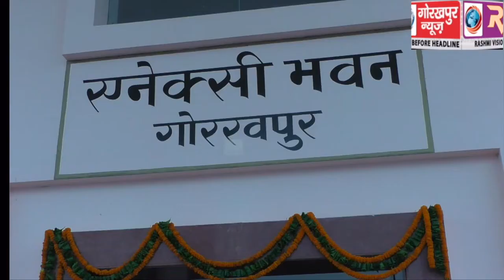मुम्बई के ओएनसीजी प्लांट में लगी आग में जिंदगी गँवा चुके सीआईएसएफ जवान महेंद्र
मुम्बई के ओएनसीजी प्लांट में लगी आग में जिंदगी गँवा चुके सीआईएसएफ जवान महेंद्र पासवान की विधवा सन्ध्या को मुख्यमंत्री योगी आदित्यनाथ ने दिया 25 लाख की आर्थिक मदद, कहा सरकार करेगी हर सम्भव मदद